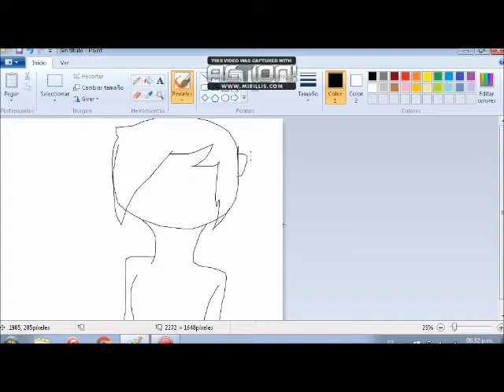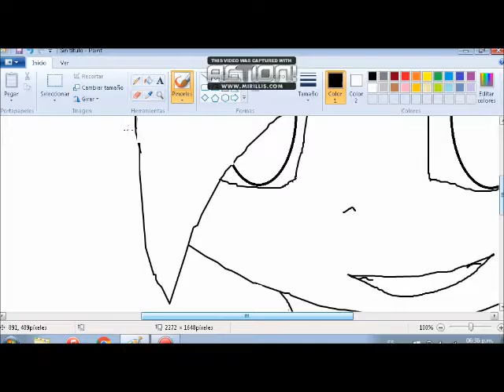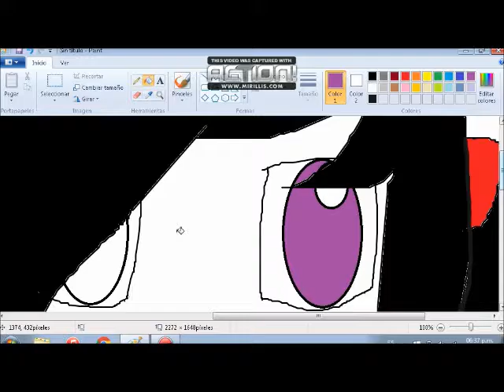Speedpaint- Anni y su jeff nai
hola :D
ya me eh sentido mejor últimamente uwu
buenop, eh aquí el dibujo que le debía a Anni y su Jeff nai y decidí hacerlo en un speed paint :3
Espero que te guste Anni
Me temblaban las manos al dibujar :´v
(lo dibuje mientras veía vídeos de BersGamer xD)